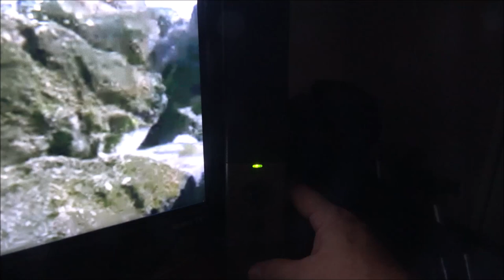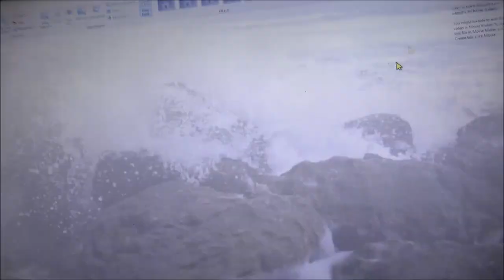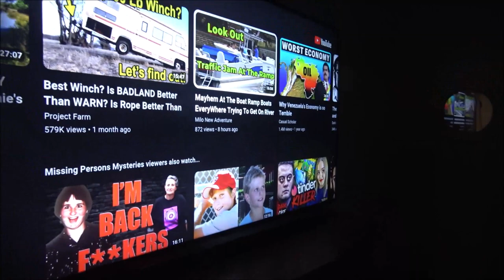Weird And Funny Stuff Captured On CCTV Evil Laugh Captured On CCTV Mic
We don't have any idea what that laugh was or where it came from. Very eerie no matter what. Check this out.